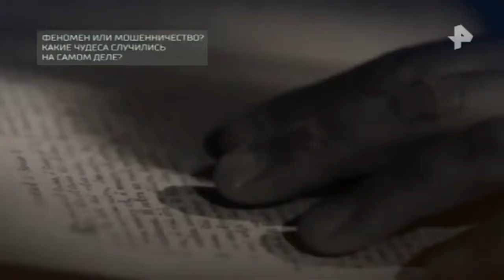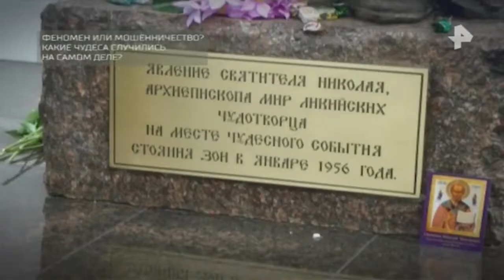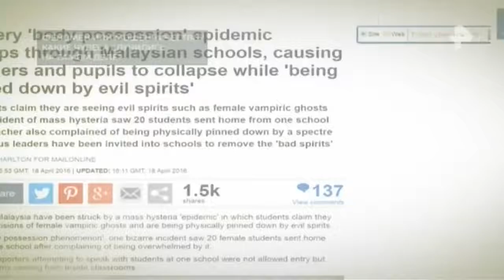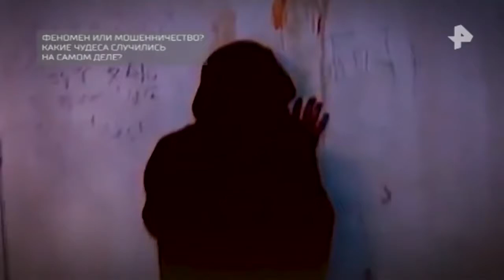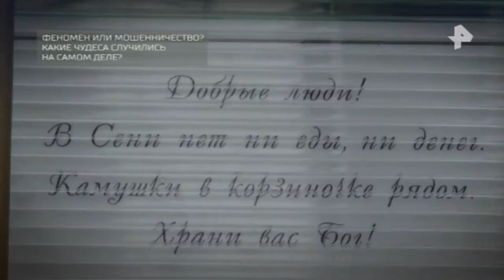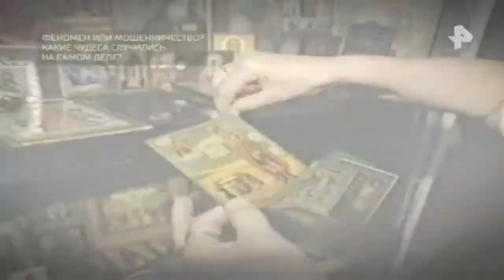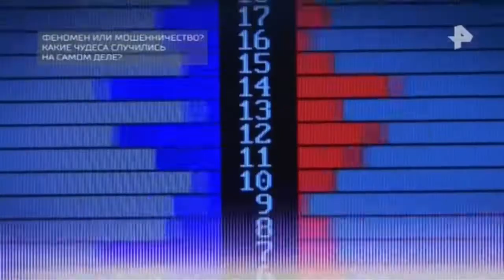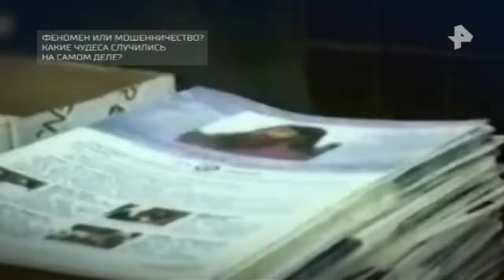Документальный проект. Выпуск от 06.04.2018. Феномен или мошенничество?